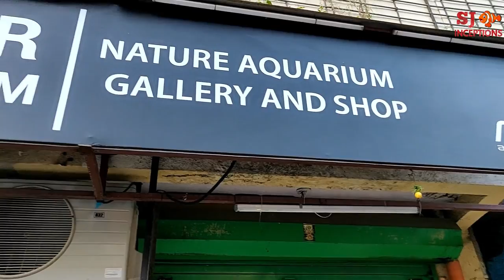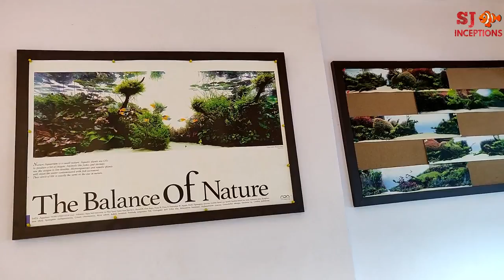Nature Aquarium at Aakar Aquarium Borivali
Presenting the amazing nature aquarium at aakar aquarium borivali.

The nature aquariums showcased at aakar aquarium borivali are the artwork of Mr. Rajan Patil, the owner of Aakar Aquarium Borivali.

Nature Aquarium is known by various names such as planted fishtank, planted aquarium and planted tank.

The owner of aakar aquarium also shows a dutch aquarium and aquascape aquarium.

Aakar aquarium borivali is a dealer in aqua design amano aquariums and products.

Most of the aquariums displayed are ada nature aquarium.

The owner also shows us the beauty of aquascaping and the impression of ada aquascaping through the display of an aqua scape.

The owner of aakar aquarium borivali is skilled and knowledgeable in making aquascape aquarium which is reflected through the aquascaping.

The owner also shares some pros of using an ada fish tank and the beauty of ada nature aquarium.

Each nature aquarium at aakar aquarium borivali has a selected aquarium fish.

Aakar aquarium borivali is a authorized dealer of aqua design amano ada.

Aakar aquarium fish store is located besides dealing in freshwater fish, exotic fish and tropical fish.